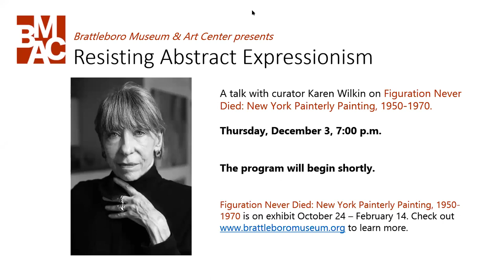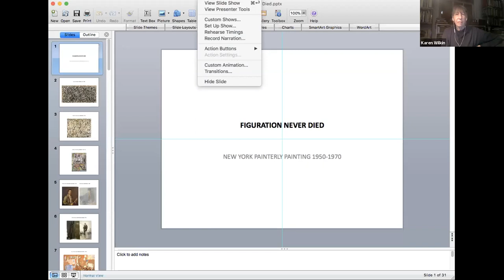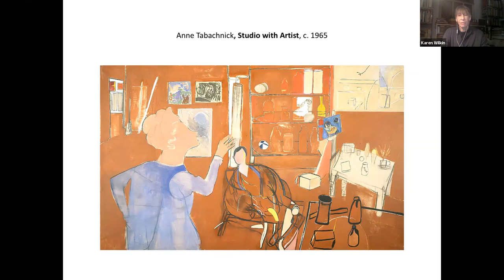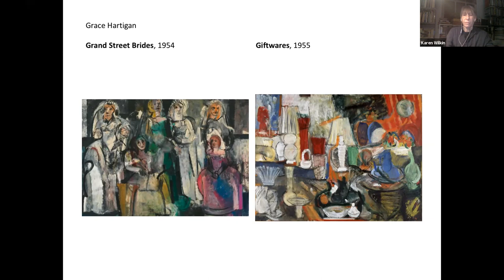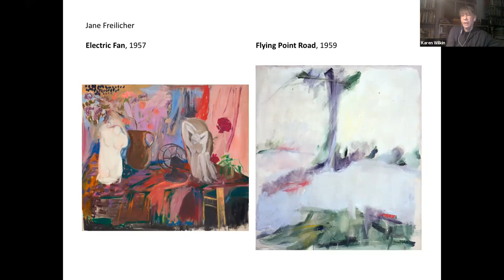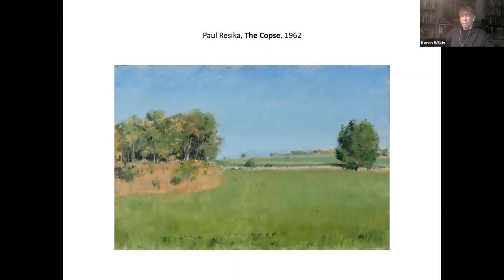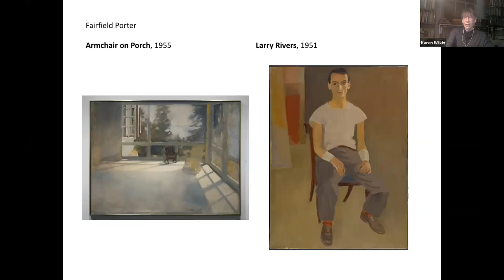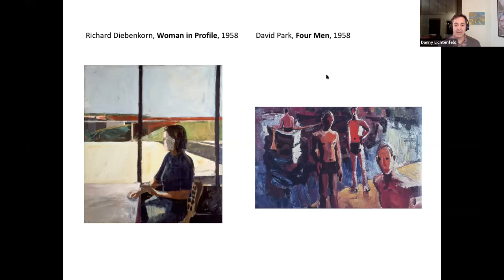Karen Wilkin: Resisting Abstract Expressionism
Curator and art critic Karen Wilkin gave a talk titled "Resisting Abstract Expressionism" for the Brattleboro Museum & Art Center on December 3, 2020. The talk was presented in connection with the exhibition "Figuration Never Died: New York Painterly Painting, 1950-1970" (October 24, 2020 - February 14, 2021). brattleboromuseum.org